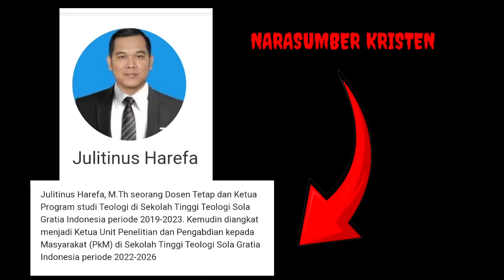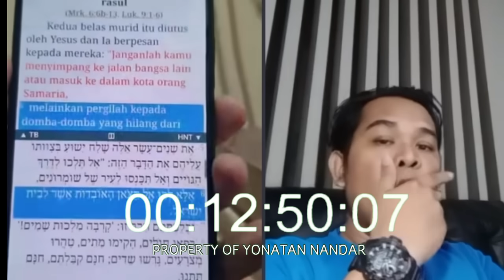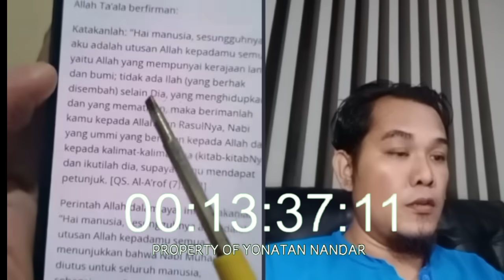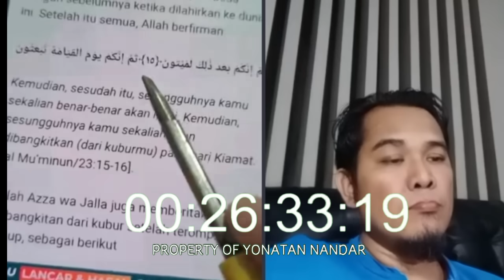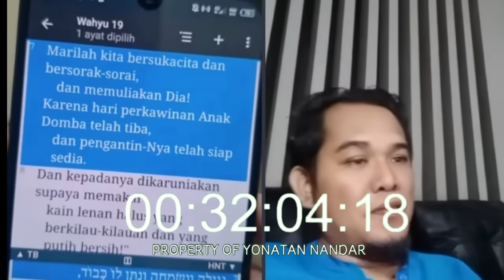TAK SANGGUP MENJAWAB, DOSEN MAGISTER TEOLOGI AUTO KABUR (KRISTEN DIHARAP JANGAN NONTON!!!)